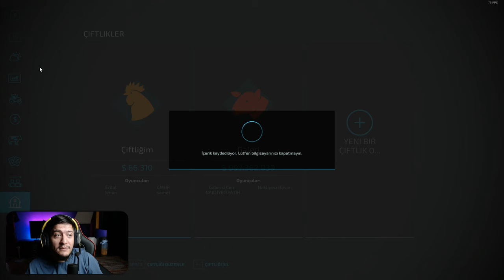BAŞIMIZA BELA OLDULAR !! // FS22 RP #4